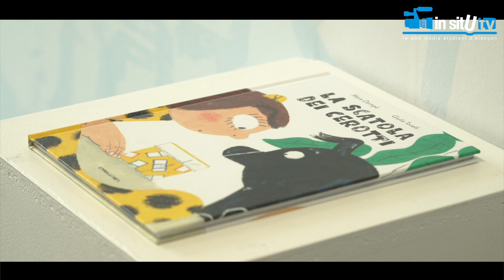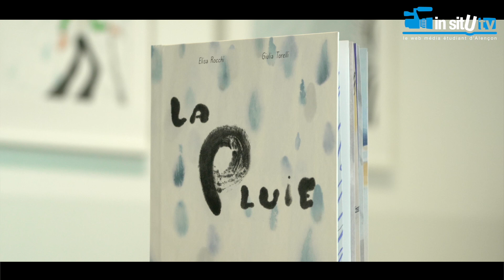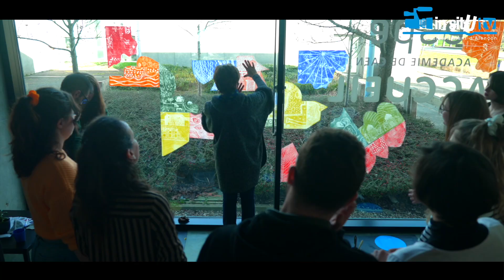Reportage exposition "Habiter là"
​Reportage sur l’exposition « Habiter là » accessible jusqu’au 6 juin à l’INSPÉ et à la BU du pôle universitaire d'Alençon. Ce projet a été porté par les étudiant(e)s et les formatrices l’INSPÉ Normandie Caen pôle d’Alençon, avec les artistes Marie-Noëlle Deverre, Michel Bidet et Giulia Torelli. Un grand merci aux étudiantes qui ont participé au tournage.

Ce projet a pu voir le jour grâce au soutien de l’APGSU. Merci à Clément Rousselin, Christelle Lescafette et Anne Rodomski du RU et de la MDE (crous normandie) pour leur partenariat, ainsi que Ludivine Jehan de la Bibliothèque Universitaire, à l’IFRES, et à l’IUT grand ouest Normandie pôle d'Alençon